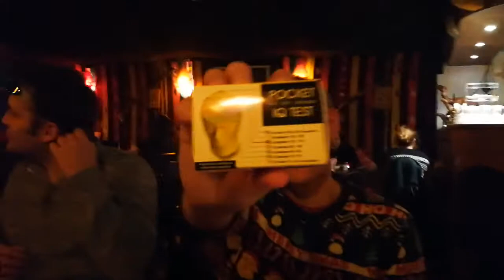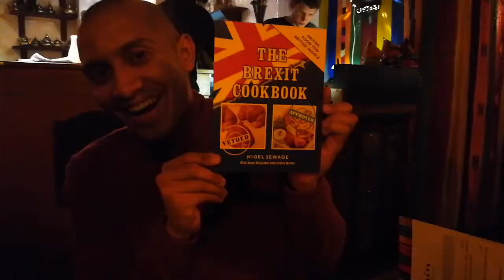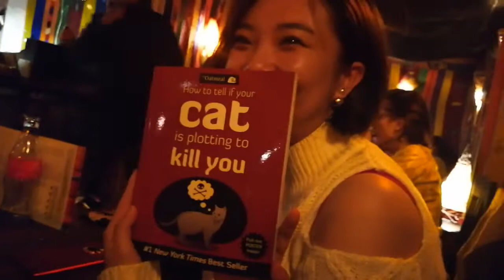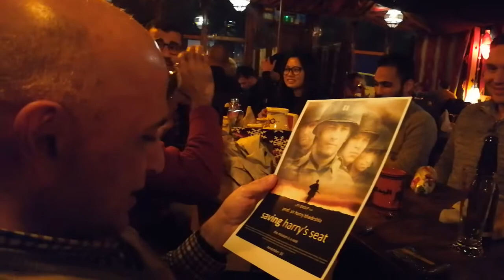PT Group festivities, November 2017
Phase Transformations and Complex Properties Research Group. Secret Santa festivities during November 2017. Video courtesy of Steve Ooi. Secret Santa.